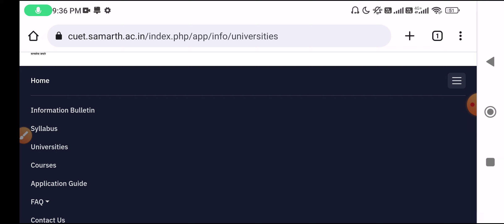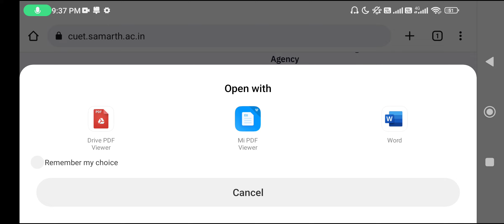How to Download CUET Entrance Admit Card 2023 | CUET UG Admit Card 2023 | CUET Cut Off 2023-24